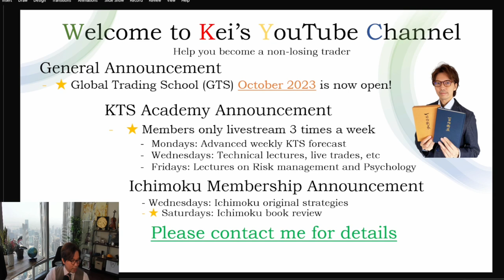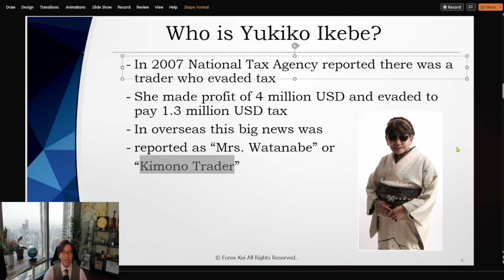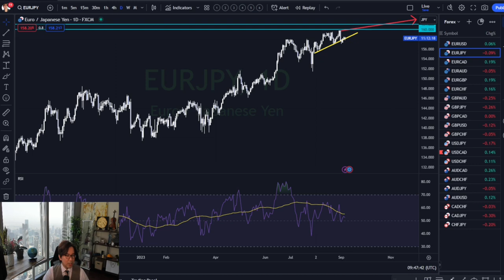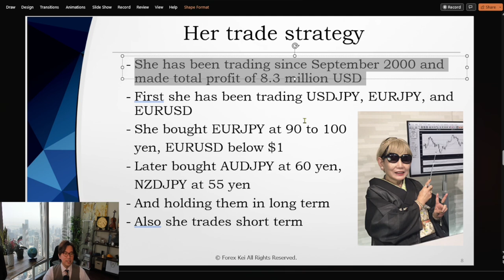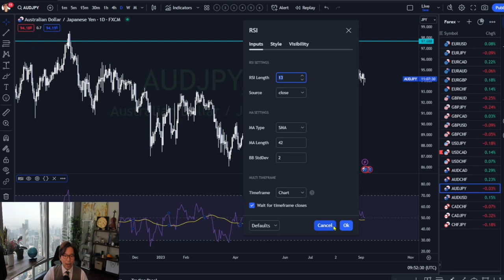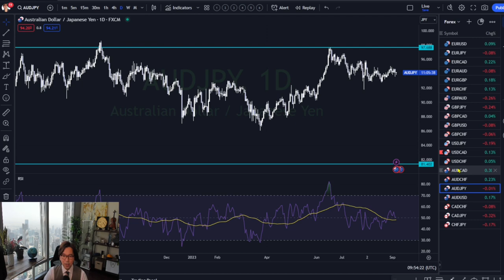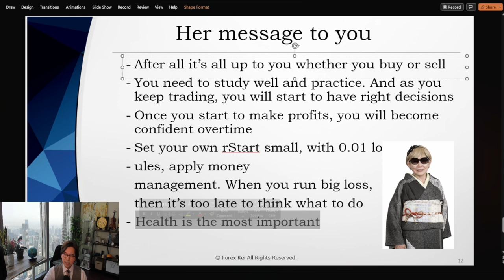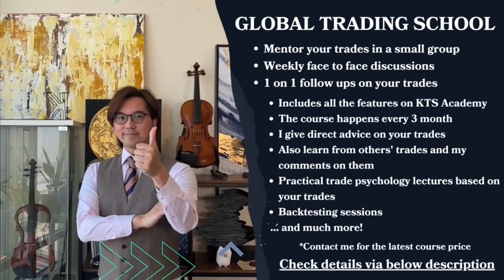Yukiko Ikebe: A Japanese legendary woman trader. Profits and strategies explained.